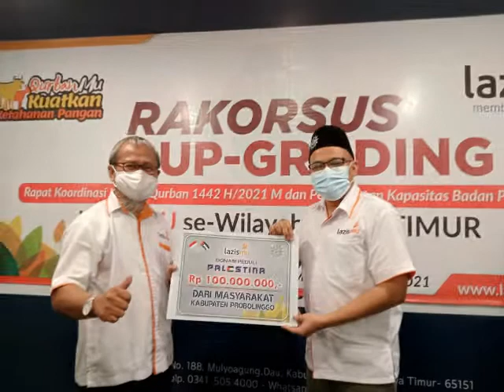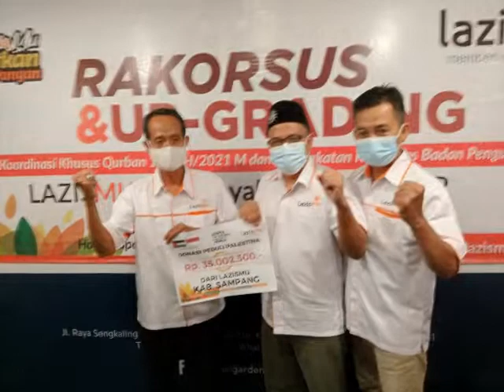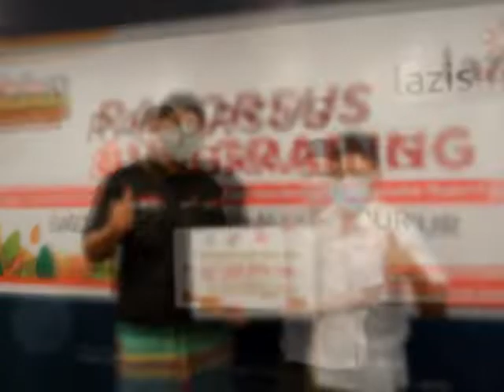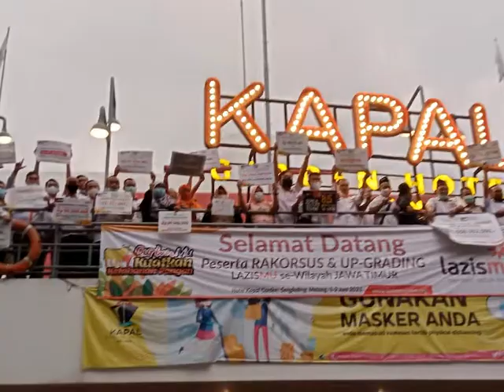Rakorsus dan Upgrading Lazismu se-Jatim di Hotel Kapal Sengkaling Kabupaten Malang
Rakorsus dan Upgrading Lazismu se-Jatim di Hotel Kapal Sengkaling Kabupaten Malang, 1-2 Juni 2021..